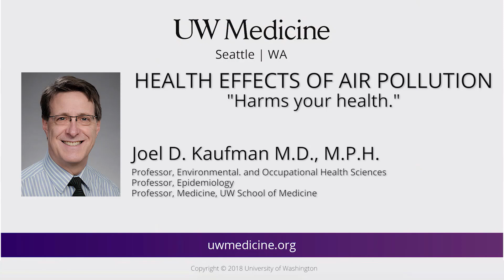Long-term effects of air pollution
Dr. Joel Kaufman talks about the long-term effects on your health as a result of being exposed to significant air pollution - from higher risk of heart attacks to strokes.